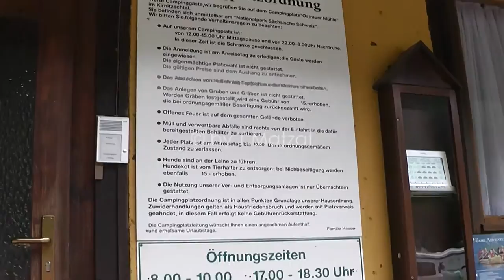Campingplatz Ostrauer Mühle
Eine kleine Vorstellung vom Campingplatz Ostrauer Mühle in der Sächsichen Schweiz.